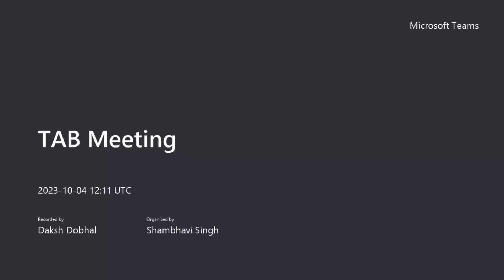TAB Meeting #222 Themed:" PURSUIT OF HAPPINESS" BY TM ABHAY (Part 2)